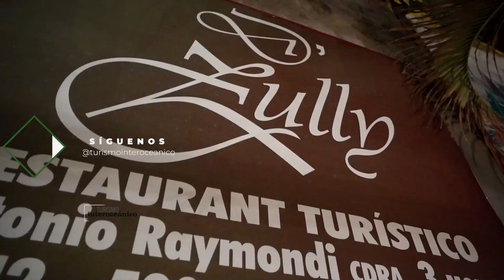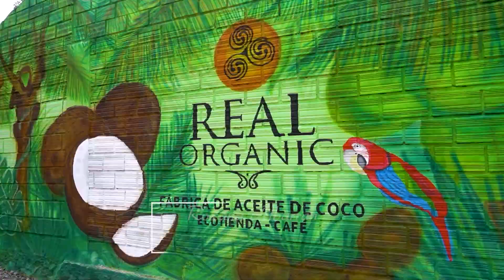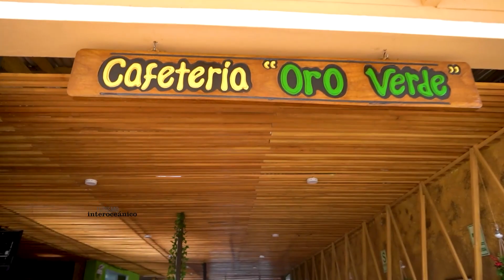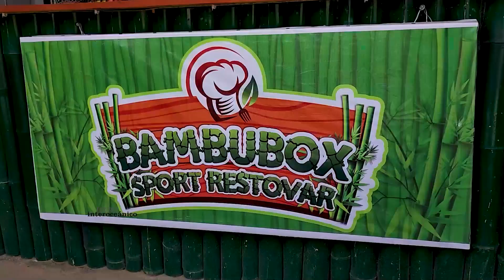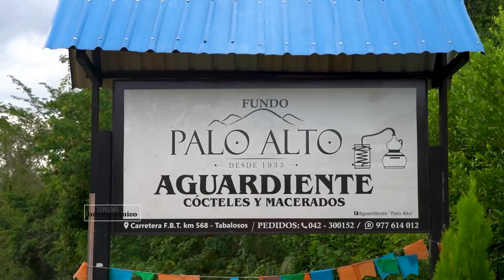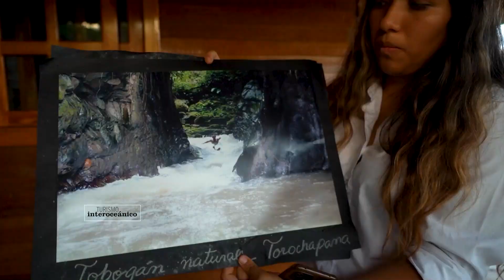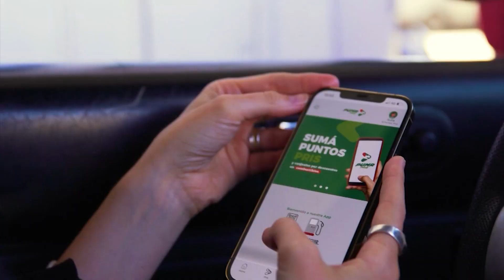Perú Tarapoto, Lamas y Palo alto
Programa de tv/documental, emitido en más de 30 paises
Producido por: FIlmArte Bariloche